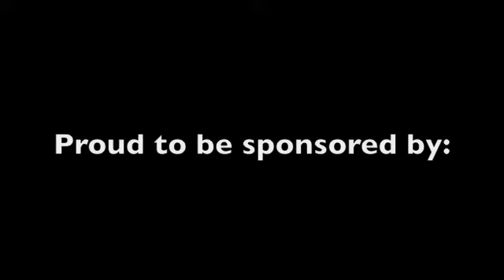Josh Burke surfing in Bali & Barbados 2012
15 yr old JOSH Burke from Barbados traveled the world surfing in 2012, Hawaii:North Shore Oahu. Central America: Panama,Nicaragua. USA: California,Florida,North Carolina,Virginia Beach,New York. Indonesia: Bali and various locations across beautiful Barbados.